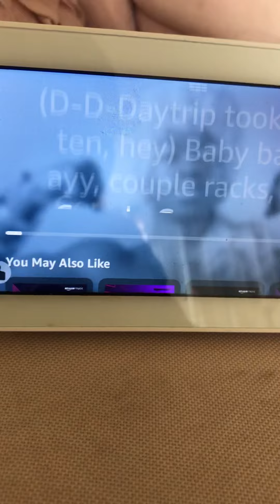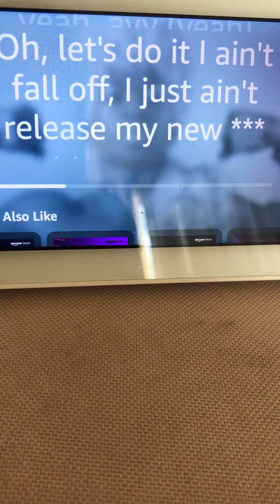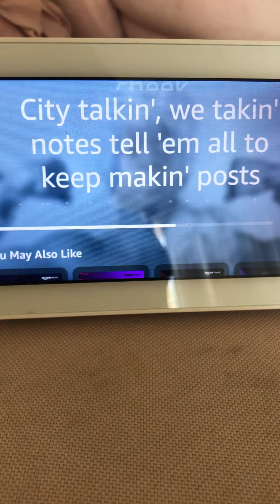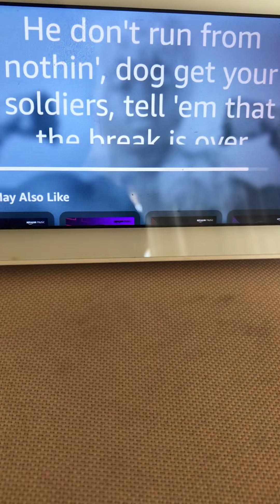Indersty baby lil nas x